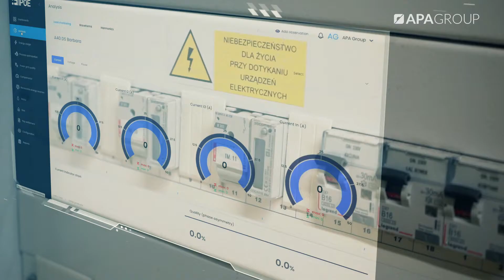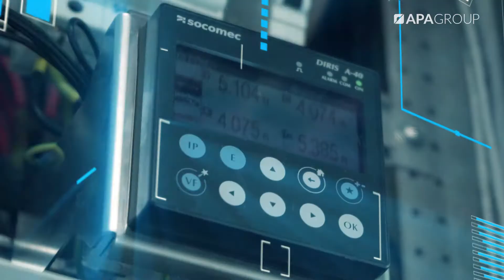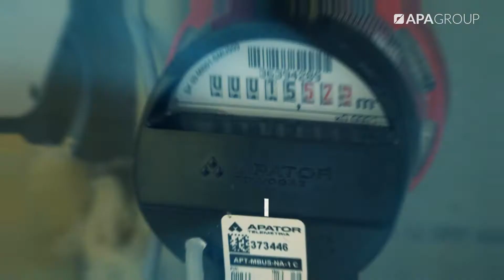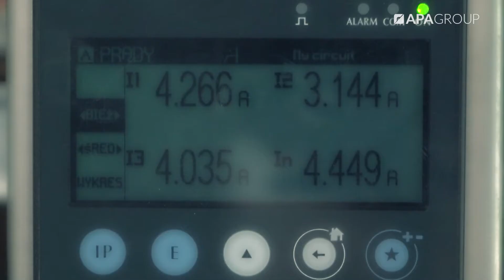Inteligentny monitoring energii w domach studenckich Politechniki Śląskiej | APA Group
Przedstawiamy case study wdrożenia Inteligentnej Platformy Optymalizacji Energii w domach studenckich należących do Politechniki Śląskiej 🎥📈⚡
O tym jak ważna dzisiaj jest efektywność energetyczna oraz inteligentne monitorowanie zużycia mediów opowiada prof. PŚ dr hab. inż. Tomasz Trawiński, prorektor ds. infrastruktury i promocji. Implementowanie innowacyjnych narzędzi oraz realizowanie projektów w duchu zrównoważonego rozwoju jest znakiem rozpoznawczym śląskiej uczelni 🧑‍🎓🏫 Odwaga technologiczna i perspektywiczne myślenie podnoszą komfort funkcjonowania studentów, pracowników oraz partnerów Politechniki Śląskiej 🦾🤝